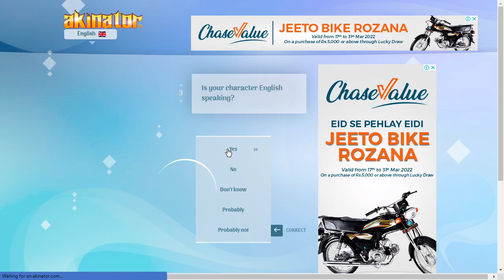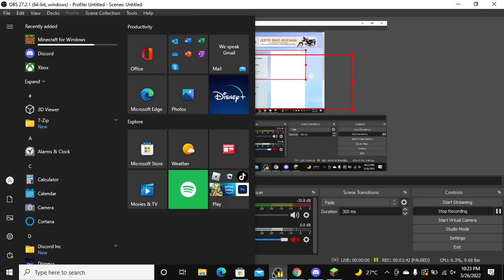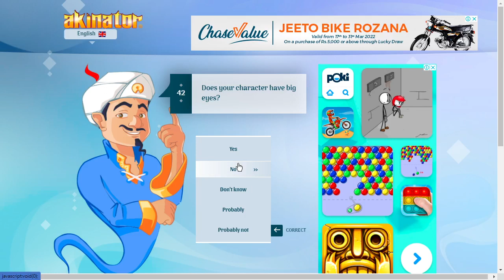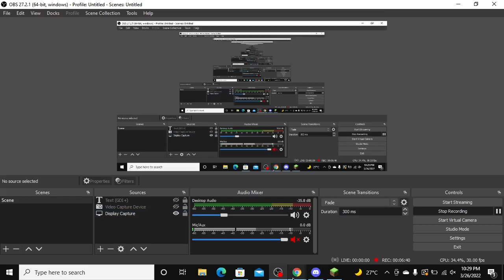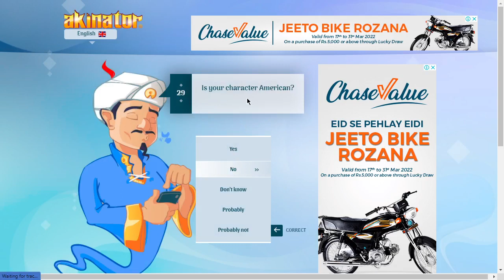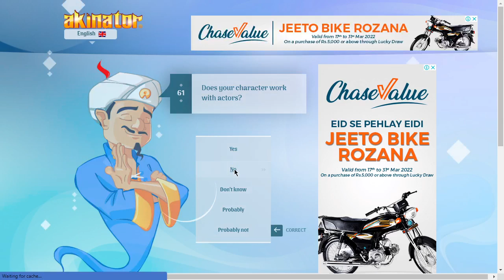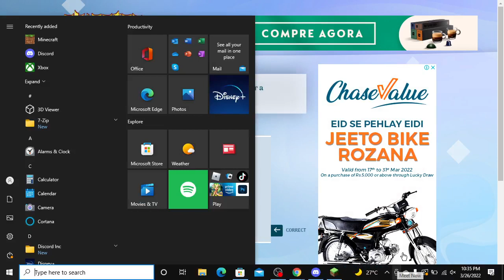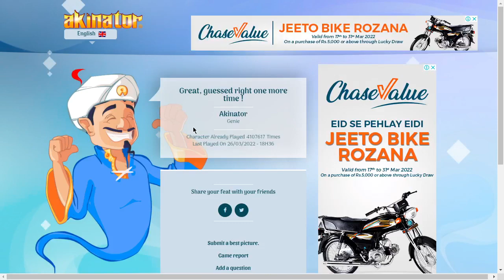Akinator - Part 1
If you enjoyed this video make sure you SMASH the like button and the Subscribe to my channel right now it would make me very happy :) (+ you might get a free cookie don't miss it :) )